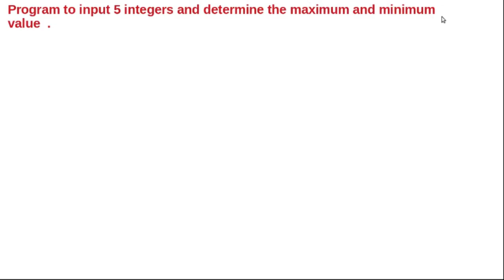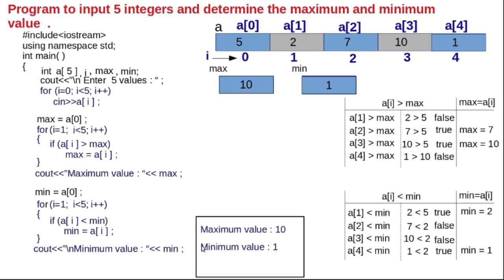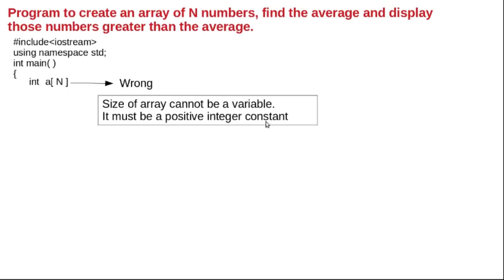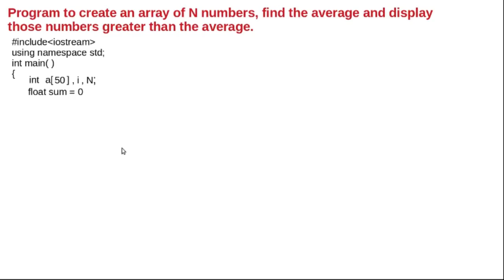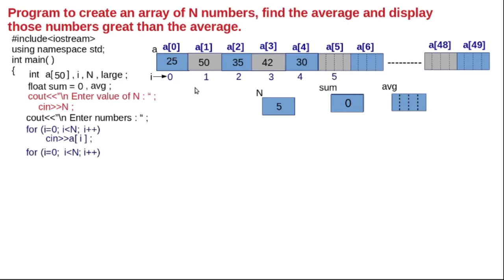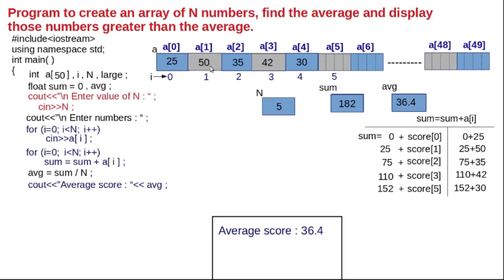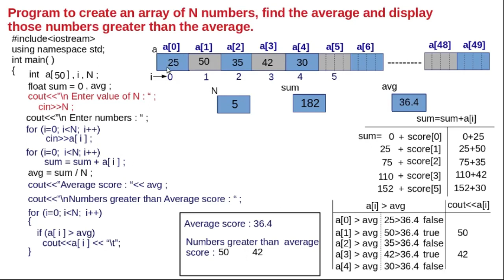Chapter2 Part8 - Array Traversal Examples - Part3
2.ARRAYS